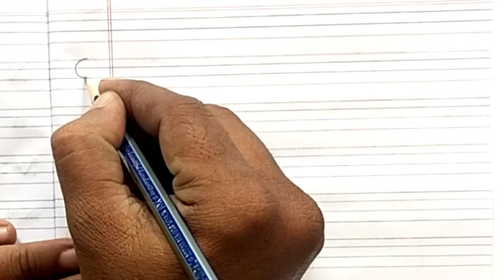Alphabet Oo cursive writing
Cursive writing practicing.